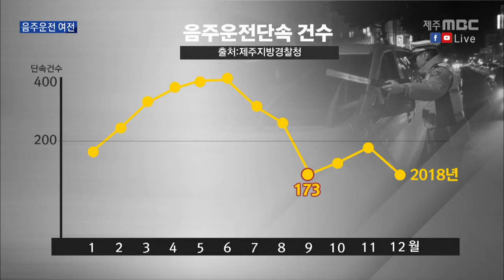주춤하더니 음주운전 다시 증가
◀ＡＮＣ▶

 음주운전 단속 기준과 처벌을 강화한

이른바 '윤창호법'이 시행된 지

1년이 됐습니다.

 법 시행 직후 잠시 주춤하던 음주운전은

다시 기승인데요.

 연말연시 집중단속에서,

어제 하루만 6명이 적발됐습니다.

 박성동 기자입니다.

           ◀ＥＮＤ▶

           ◀ＶＣＲ▶

 왕복 6차선 도로에

경찰이 음주단속에 나섰습니다.

 주행 중인 차량들을 차례로 세워

음주 측정을 실시합니다.

 단속이 시작되고 한 시간여,

◀ＳＹＮ▶적발 운전자

"[더, 더, 더. 예 됐습니다. 0.105%. 21시. 이건 면허취소 수치입니다.] ..."

 혈중 알코올 농도 0.105%,

면허취소 수준입니다.

 또 다른 운전자는 단속에 적발되자,

딱 두 잔 마셨다며 읍소하기도 합니다.

◀ＳＹＮ▶적발 운전자

"0.03% 절대 안 넘습니다. [0.03% 넘었네요.] 0.033%. [예 단속돼요.] 에이 그래도 0.033%는 좀. [뭐가요.]"

 지난해 음주운전에 대한 처벌이 강화되면서,

음주운전 단속 기준도

혈중 알콜농도 0.03% 이상으로 강화됐습니다.

 소주 한 잔만 마셔도

단속대상이 될 수 있는 수치입니다.

◀ＩＮＴ▶적발 운전자

"[법이 강화됐는데 그건 생각하시고 마신 거예요?] 이제까지 음주단속해서 0.03%를 넘어본 적이 없는데..."

 이날 단속에서 적발된 음주운전자만 6명,

 만취상태로 신호 대기 중에 잠들었다

경찰에 적발된 운전자도 있습니다.

 윤창호 법이 시행된

지난해 12월18일 이후

제주에서 음주운전으로 적발된 사례는

천600여 건으로 1년 전 3천여 건에 비해

절반 가까이 줄었습니다.

 (C.G) 하지만 올 상반기까지는

적발 건수가 전년보다 36% 수준에 그쳤지만,

7월부터는 다시 오름세로 돌아서

지난해 수준과 비슷한 수준을 보이고 있습니다.

 윤창호법 시행 초기 '반짝 효과'로 그친다는 우려가 나오는 이유입니다.

 ◀ＩＮＴ▶오경진 경위

/ 자치경찰단 교통생활안전과

"(법 개정)직후에는 많은 분들이 단속이 강화된 것을 알아서 많이 자제했지만 요즘에는 아무래도 마음가짐이 흐트러졌는지..."

 최근 3년 동안

제주에서 음주운전 사고로 숨진 사람은 20명,

올들어서만도 세 명이 목숨을 잃었습니다.

 (s/u) "경찰은

이번주부터 내년 초까지 연말연시에

음주운전을 집중단속할 계획입니다.

 mbc news 박성동입니다.”